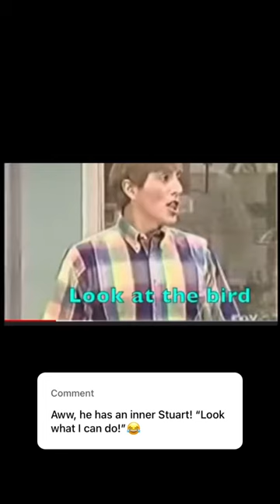Gizmo the African Grey acts like Stuart from Mad TV